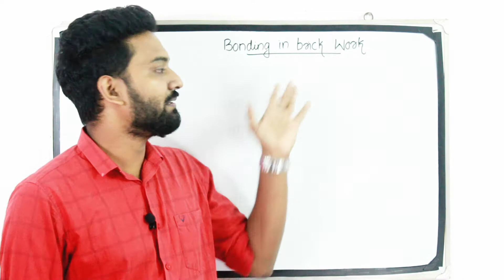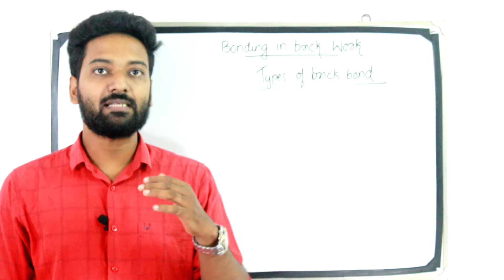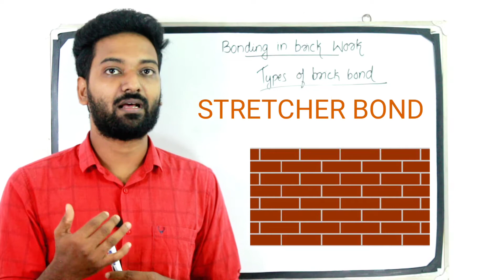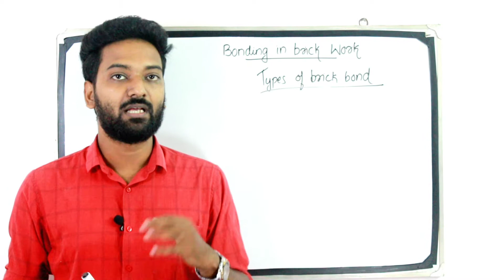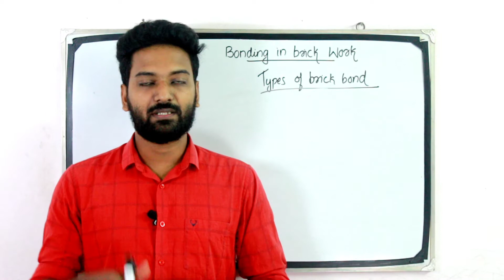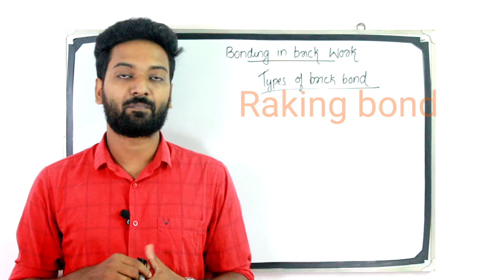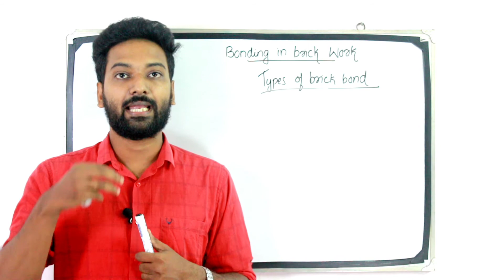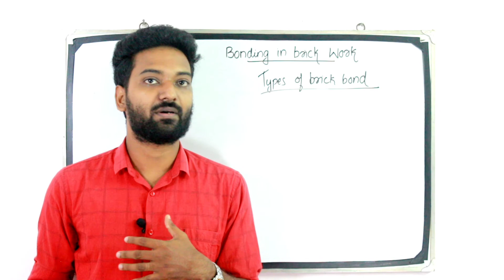Brick Masonry 2 - Polytechnic Lecturer/Asst Engineer/Overseer/Draftsman/SSCJE/LIP/GATE/ESE/ISRO/DRDO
Learn all about the condition for good bonding, the different types of bonds in Brick Masonry like Stretcher Bond, Header Bond, English Bond, Flemish Bond, Garden wall Bond, Raking Bond, Herring bone Bond, Diagonal Bond, Dutch Bond, English Cross Bond, Facing Bond etc. and their comparison.

ഇനി Basic Civil Engineering ഇൽ നിങ്ങൾക് ഒരു mark പോലും നഷ്ടപ്പെടില്ല.

Foundation